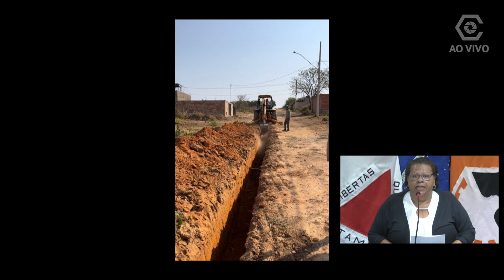Ana Paula do Quintino - 15 setembro 2022